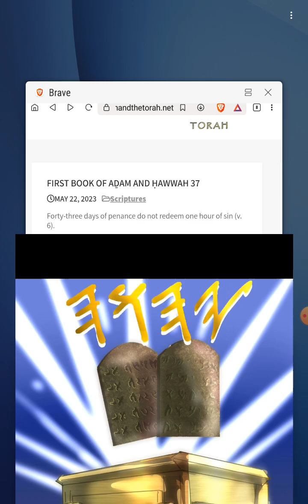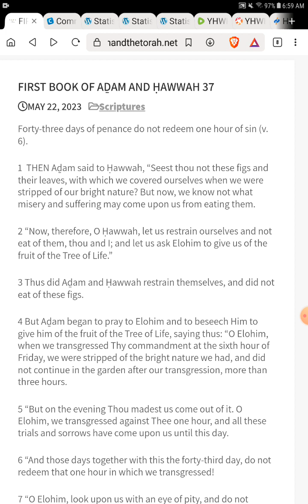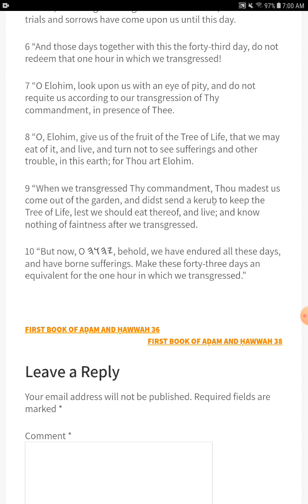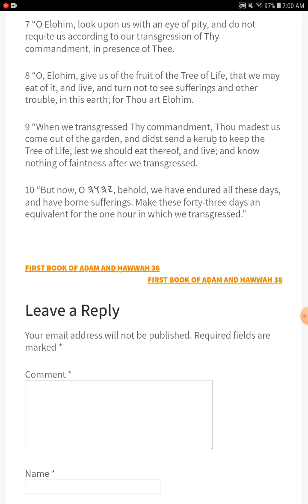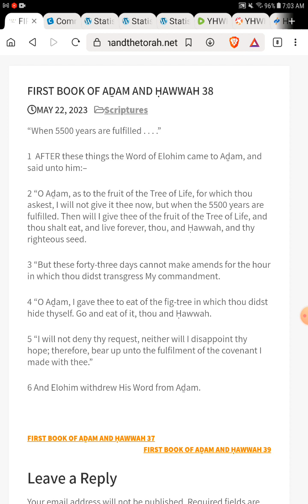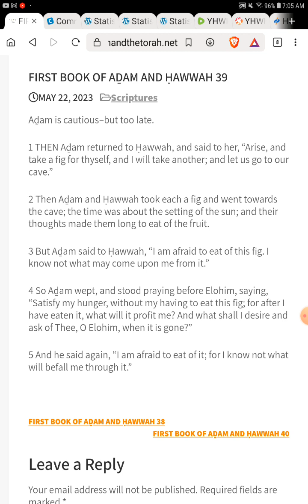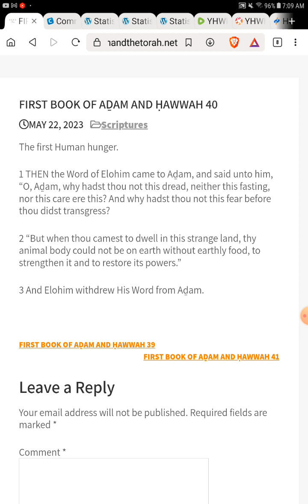43 Days of Penance Doesn't Make Up for 1 Hour of Sin - The Book of Aḏam and Ḥawwah - Chapters 37-40